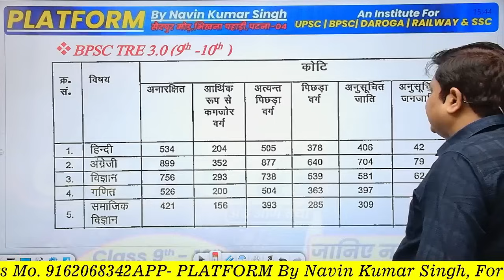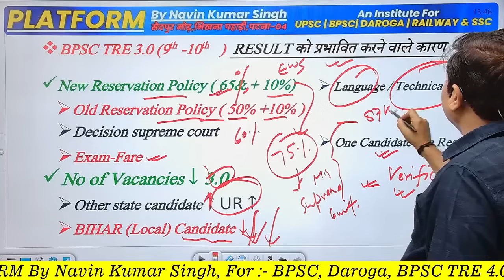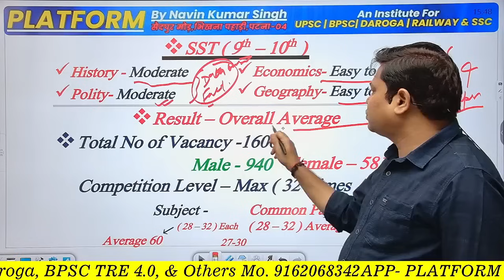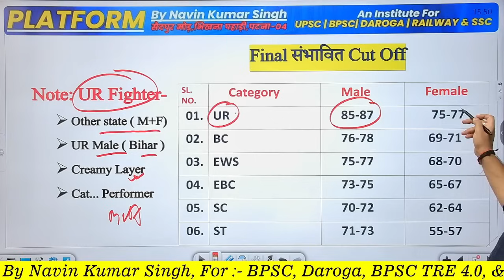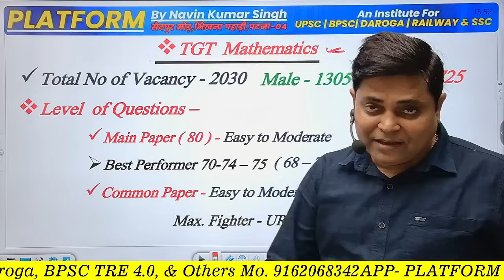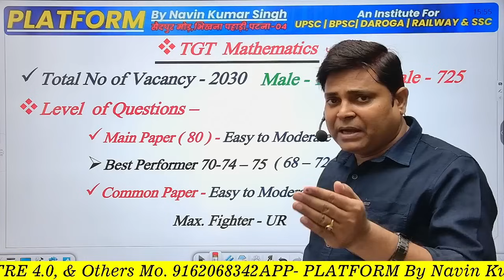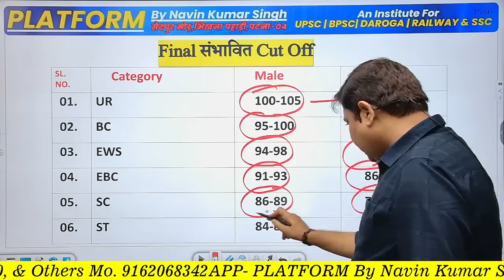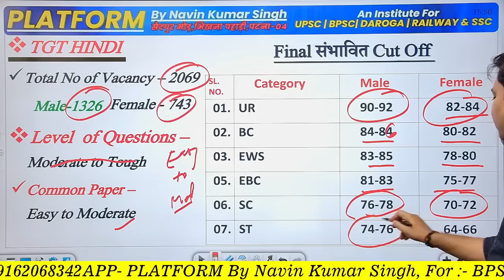BPSC शिक्षक भर्ती-3.0 | TGT (9-10) FINAL Cut Off By Navin Sir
✅Head Office :
Bhikhna Pahari, Saidpur More, Patna-800004

platformbynavinkumarsinghpvt.ltd.
bpsc tre 3.0 cut off 6 to 8 maths and science
bpsc tre 3.0 cut off 6-8
bpsc tre 3.0 cut off 6 to 8 hindi
bpsc tre 3.0 cut off prt
bpsc tre 3.0 cut off 6 to 8 english
bpsc tre 3.0 cutt of by navin sir
bpsc tre 3.0 cut off 9 to 10 science
bpsc tre 3.0 cut off 6 to 8 social science
bpsc tre 3.0 cut off by platform by navin kumar singh
bpsc tre 3.0 cut off platform by navin kumar singh
bpsc teacher cut off  by navin  sir
navin sir cut off
bpsc teacher 3.0 cut off by navin sir